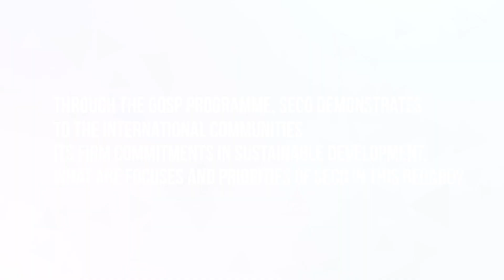Interview with Monica Rubiolo, Head of Trade Promotion, Swiss State Secretariat for Economic Affairs